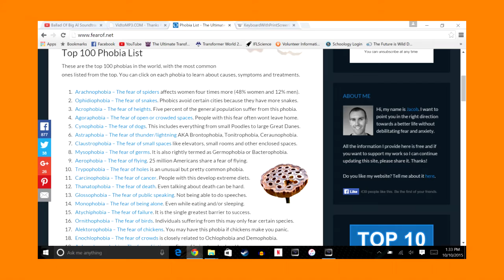"Into the Past" Halloween Special Ep 7- Titanoboa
As we continue our Halloween special looking at the scariest and most creepy looking ancestors of today's relative, we look at the giant boa constrictor Titanoboa! While some jerk shows up as well..